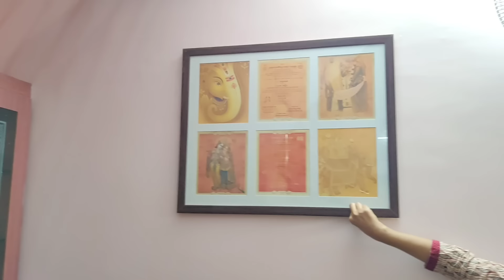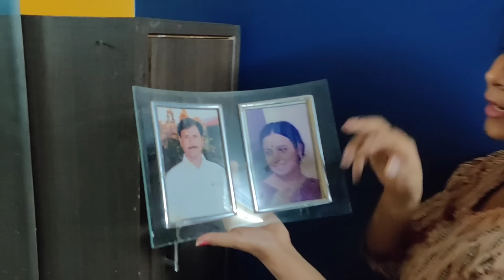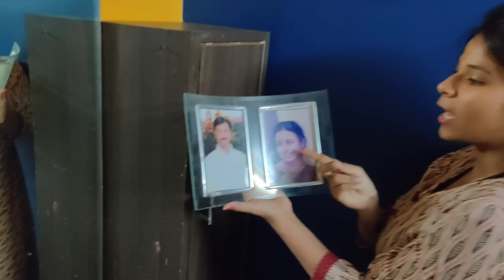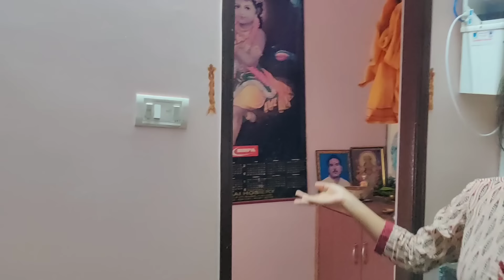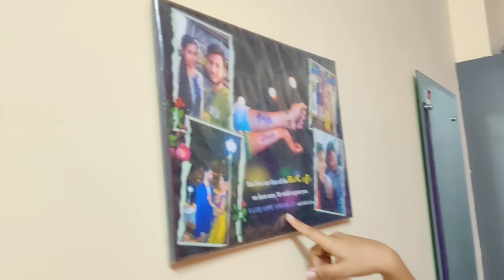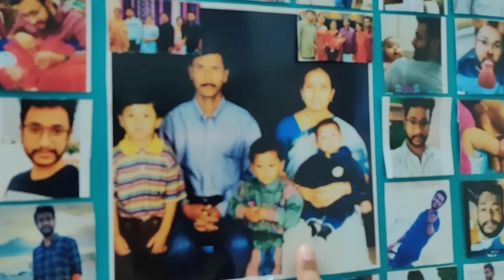My Home Tour || Hyderabad Home || Siri Challa || Telugu Vlog || Siri Challa Official | EP-1